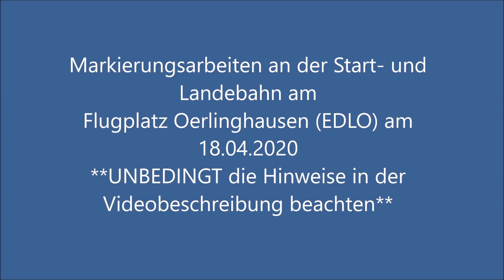DJI Mavic Mini. Markierung der Start- und Landebahn auf dem Flugplatz Oerlinghausen am 18.04.2020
Heute wurde die Markierung der Start- und Landebahn für Motorflugzeuge auf dem Flugplatz Oerlinghausen (EDLO) erneuert.
Ich hatte die Ausnahmegenehmigung der Flugplatzleitung, hier mit der Drohne zu fliegen und Aufnahmen zu machen, weil der Platz wegen der Arbeiten für Starts und Landungen gesperrt war.
Normalerweise sind Flugplätze und ein Radius von 1,5 km drumherum für jegliche Flüge mit Drohnen und Modellflugzeugen gesperrt. Ich bin Mitglied der Flugplatzgemeinschaft Oerlinghausen und in die Sicherheitsregeln eingewiesen.

Daher gilt: Nachmachen ist verboten! Es gelten jederzeit die Regeln der Deutschen Flugsicherung (DFS).
Viel Spaß beim anschauen dieses etwas seltenen Videos!